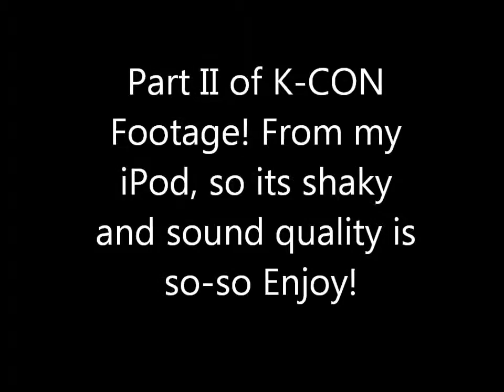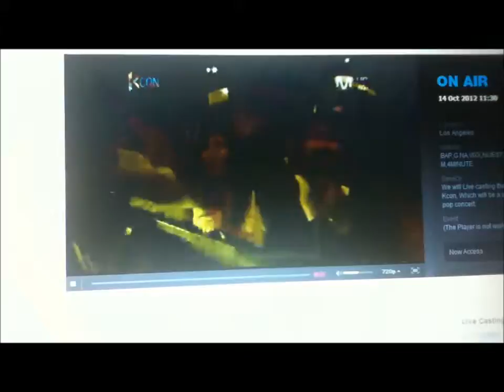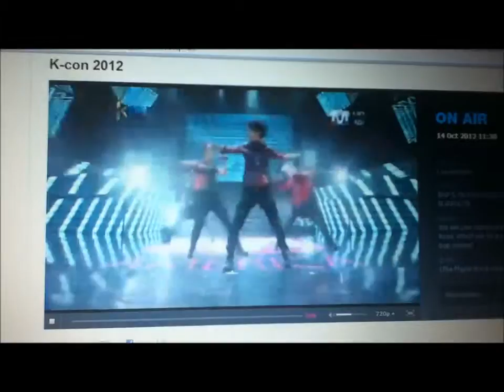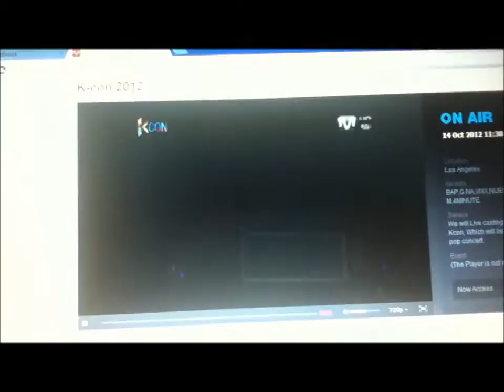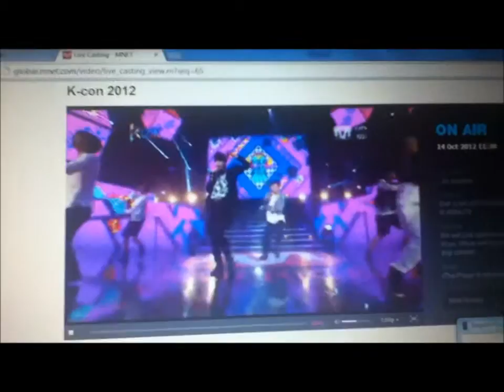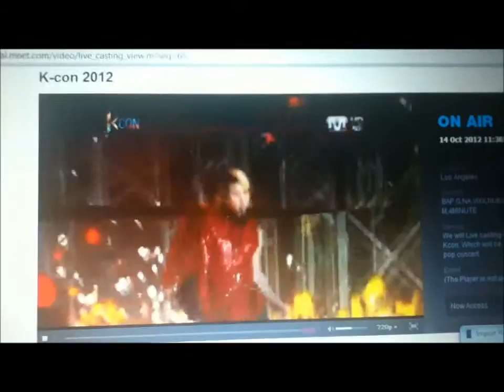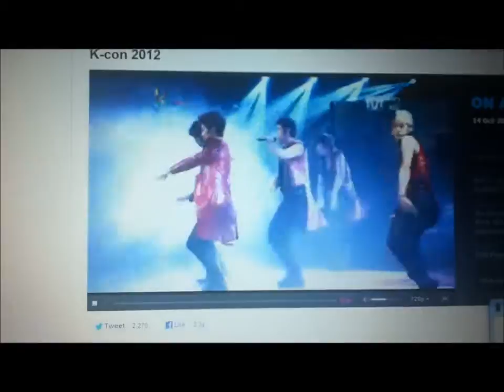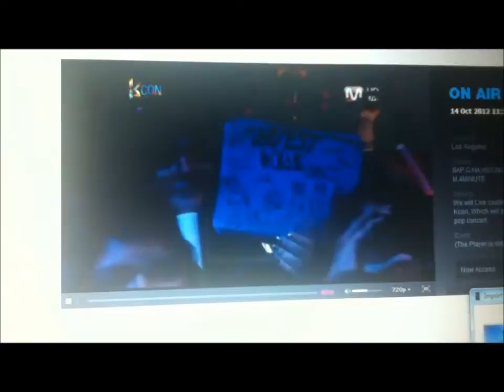KCON Part II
I recorded the K-Con Concert on my iPod from my laptop, so the quality isn't the best, and every once in a while you can here me giggle and fangirl! Enjoy!